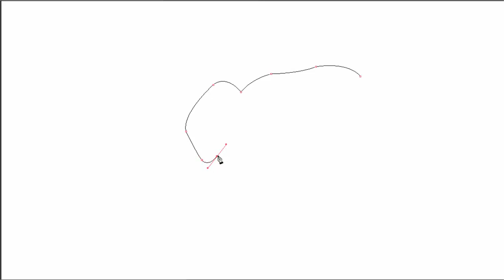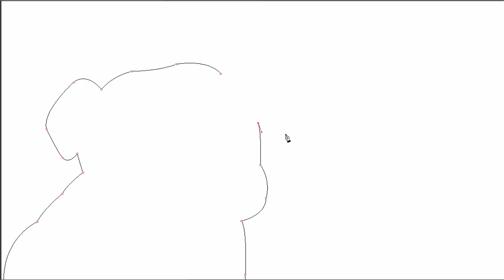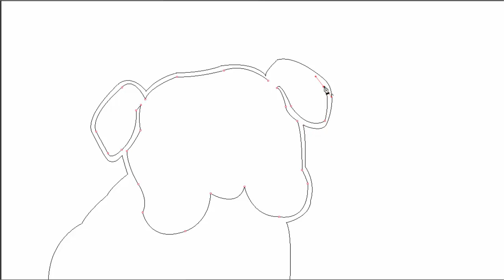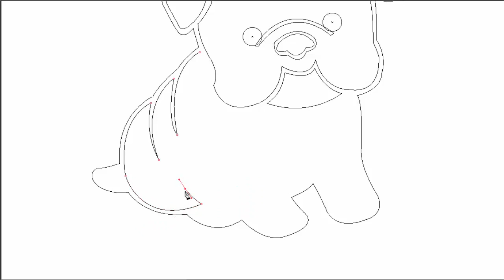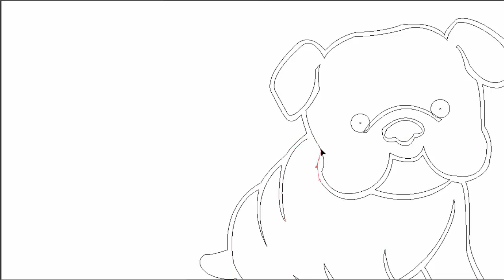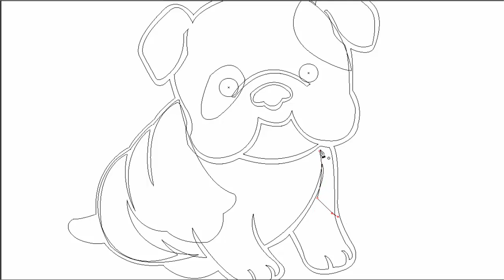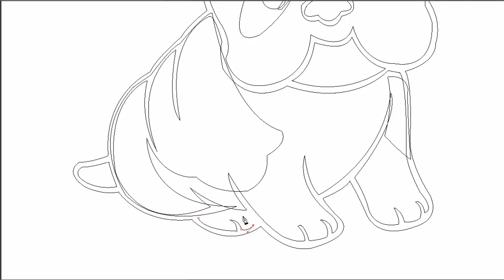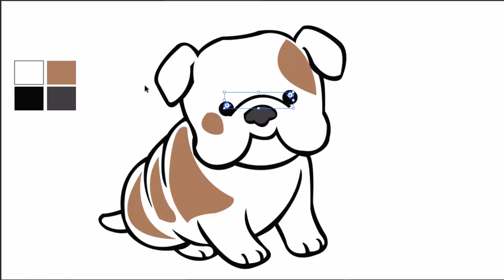How To Draw A Dog - How To Draw A Dog Step By Step - How To Draw A Dog For Kids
Learn How To Draw A Dog - How To Draw A Dog Step By Step - How To Draw A Dog For Kids
Share How To Draw A Dog - How To Draw A Dog Step By Step - How To Draw A Dog For Kids video with your friends.

30 Sec Mentor is a way to learn, know with fun many things.
x

Please comment on what you want to know about How To Draw A Dog - How To Draw A Dog Step By Step - How To Draw A Dog For Kids.